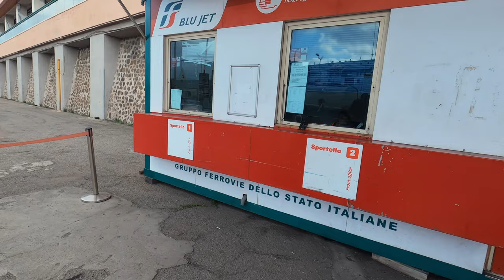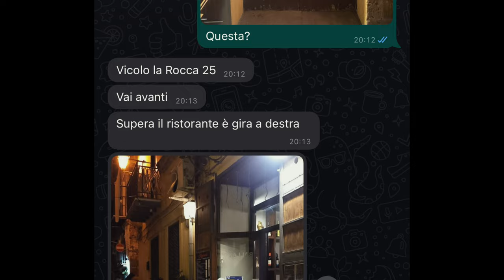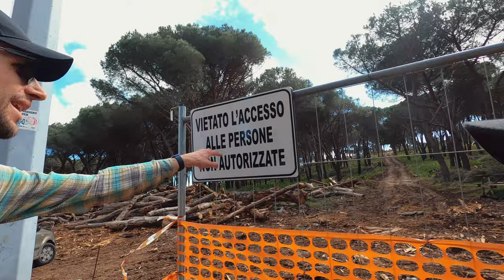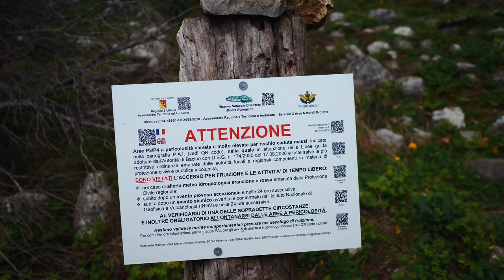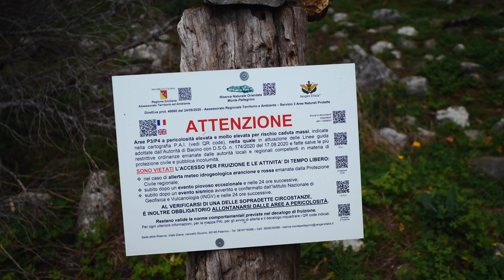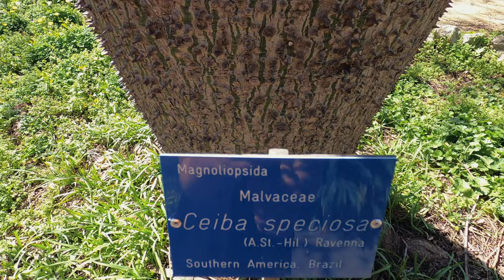Sonne, Sightseeing und Wandern auf Sizilien | 5 Tage Palermo | Italien Reise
Unsere Reise durch das südliche Italien geht weiter! Mit dem Zug fahren wir per Interrail  Ticket auf die Insel Sizilien. Unser Ziel ist Palermo, wo wir einige Tage mit Sightseeing und Wandern verbringen wollen. Wir bestaunen Sehenswürdigkeiten der Hauptstadt Siziliens, wie die Kathedrale, die Quatto Canti, die Fontana Pretoria und das Teatro Massimo. Das besondere Flair der Stadt erleben wir in den schmalen verwinkelten Gassen der Altstadt und auf dem Ballarò-Markt. Auf einer herrlichen Wanderung lernen wir die Natur nördlich von Palermo kennen: wir besteigen den Monte Pellegrino, übersetzt Pilgerberg, der seit Jahrhunderten als Wallfahrtsort beliebt ist. Vom Gipfel genießen wir eine herrliche Aussicht auf das Mittelmeer, die Küste und Palermo. Ein kaminartiger Wanderweg führt vom Monte Pellegrino wieder hinab und beschert uns dank der interessanten Wegführung ein kleines Abenteuer. Am Strand von Mondello legen wir eine Pause ein und trauen uns in die kalten Fluten! Zurück geht es per Bus- so zumindest war der Plan. Leider machen uns die italienischen Busse einen Strich durch die Rechnung und sorgen für Frust. Den nächsten Tag verbringen wir im Botanischen Garten von Palermo, einer wahren Oase der Ruhe und der Entdeckungen.
Dass Palermo so vielfältig, so bunt und lebendig ist, hätten wir nicht gedacht. Begleitet uns gerne auf unserer Entdeckungstour!